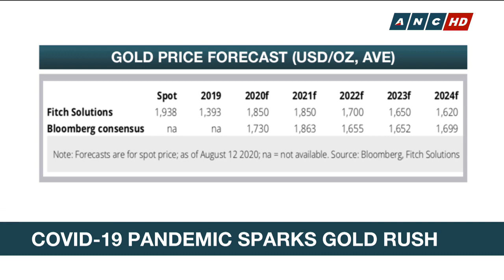Fitch Solutions Analyst: U.S. elections to drive gold prices for remaining months of 2020 | ANC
Fundamental demand won't be driving gold prices for the remainder of the year according to Sabrin Chowdry, Senior Commodities Analyst at Fitch Solutions who says, the U.S. elections, the rising number of COVID-19 cases, low bond yields and the U.S. dollar will be the main factors affecting gold prices.